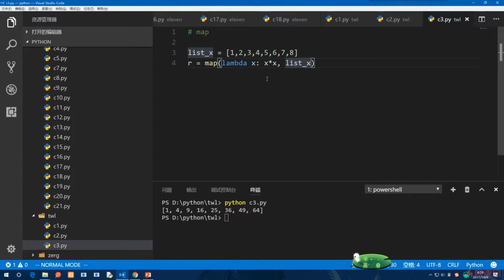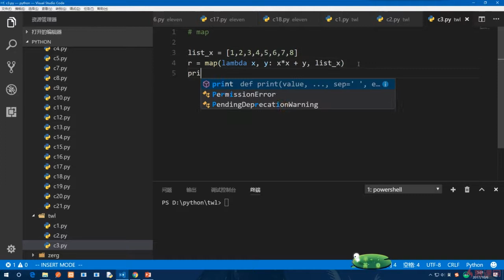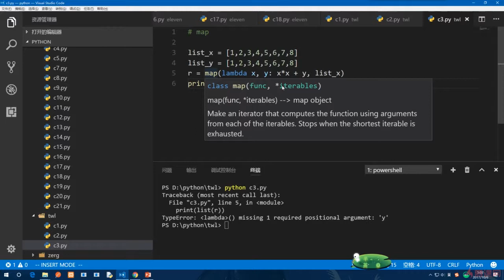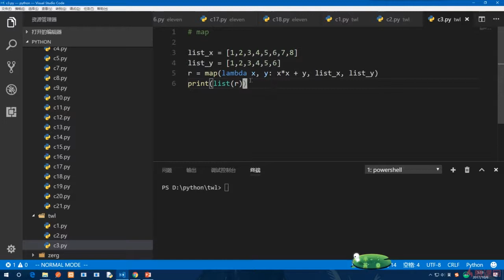12.4 map与lambda｜函数式编程： 匿名函数、高阶函数、装饰器｜Python3.8入门 & 进阶 & 原生爬虫实战完全解读